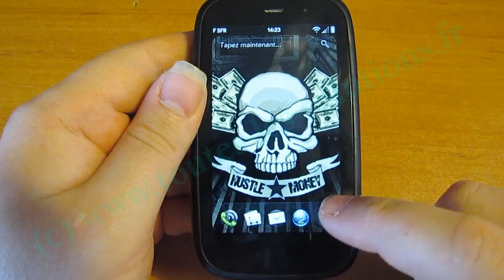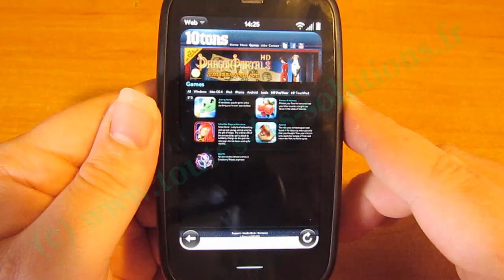Présentation du programme Sparkle Lite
Sparkle Lite est la version gratuite d'un jeu où des boules de couleurs défilent. A vous de projeter des boules de couleurs prêt des boules de même couleurs. Lorsque 3 boules d'une même couleur sont ensemble, elles disparaissent. Si la ligne de boules de couleurs atteint le trou, vous avez perdu !